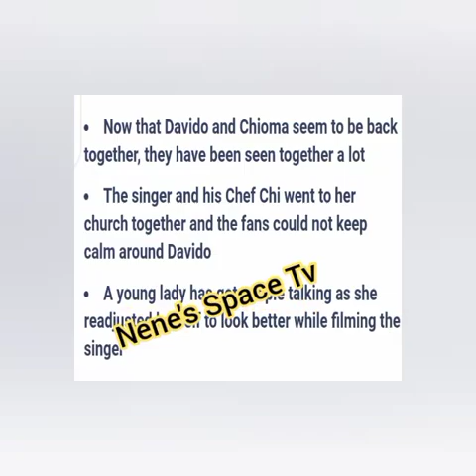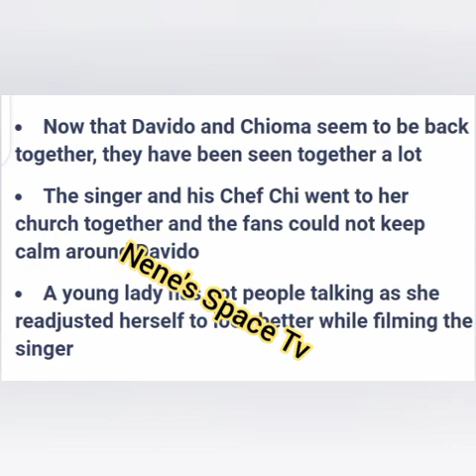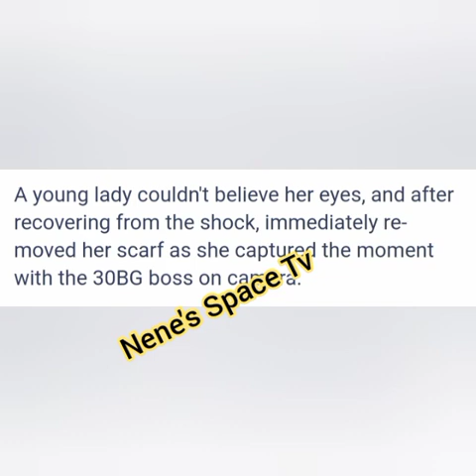OMG👉CHIOMA & DAVIDO IN CHURCH FOR THEIR WHITE WEDDING💍CLASSES @POWERLINK CHAPEL@LEKKI👉BEAUTIFUL LOVE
Hey Guys Welcome Back To My Channel This Video Is All About Davido And His Beautiful Wife Chioma Spotted Together In Church Watch To See The Full Gist Hope You Enjoy The Video please Like, Comment, Share And Subscribe If You Haven't Thanks And Remain Blessed 🙏🙏❤️